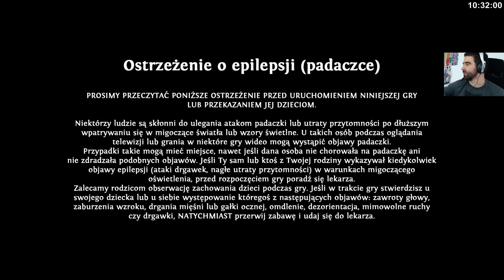Might & Magic Heroes VII #1 - Pierwsze wrażenia /06.10.15 #2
heroes7